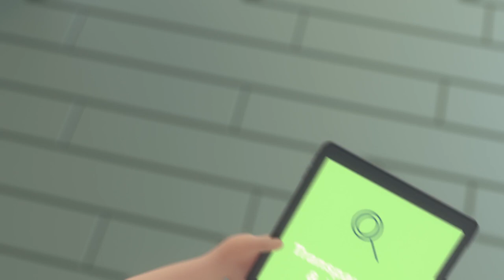Luxembourg for Finance I Mookx I TVC 3D Reviews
Luxembourg for Finance (LFF) is the Agency for the Development of the Financial Centre. It is a public-private partnership between the Luxembourg Government and the Luxembourg Financial Industry Federation (PROFIL). LFF commissioned mookx to create a stunning animation showing how Luxembourg connects investors with sustainable financial products and enables savers to invest in projects which contribute to the fight against climate change. We stayed away from using dry data and financial calculation and choose to tell the story on a more human level. We wanted to show how you can help minimising our collective carbon footprint on the world and why Luxembourg is the place to help you do so.

Agency Mookx
Client Luxembourg For Finance
TAGS production, art direction, design, storytelling, animation

DO YOU WANT TO GET FEATURED ?
All CGI, TVC 3D, studios or schools who would like their work featured or published on Channel please apply below. We’re looking for 3D Animation, TVC 3D Animation Breakdown, TVC 3D Behind The Scenes, Animation showreels etc.